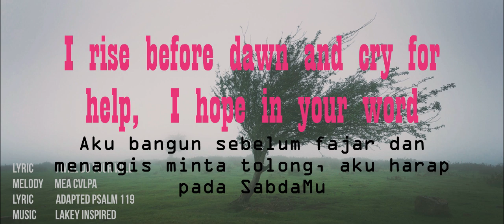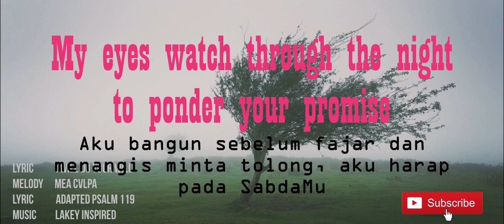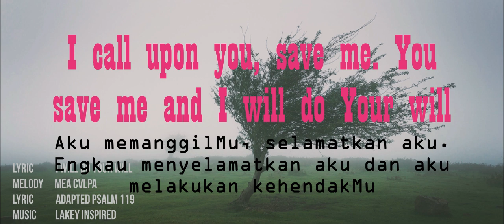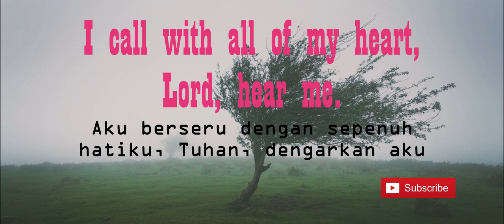I.W.D.Y.W. (I Will Do Your Will) ~ Meacvlpa (music lyric)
I call with all of my heart, Lord, hear me,
I will keep your commands
I call upon you, save me
And save me and I will do your will

I rise before dawn and cry for help
I hope in your word
My eyes watch through the night
To ponder your promise

In your love hear my voice, o Lord;
Give me life by your decrees.
Those who harm me unjustly draw near
They are far from your law

But you, o Lord, are close;
Your commands are truth
Long have I known that your will
Is established for ever

DUKUNGAN DARI SAUDARA/I SEMUA AMAT BERARTI DEMI KELUASAN CAKUPAN CHANNEL INI. HEHEHE. SHARE THE GOODNESS. AS WELL AS WE CAN. ( LINK DI ATAS ↑ )